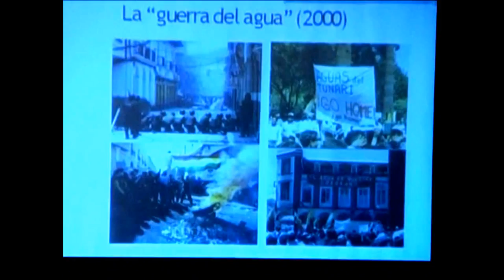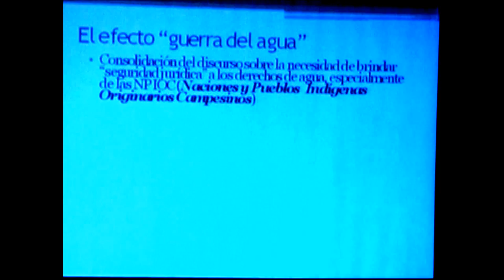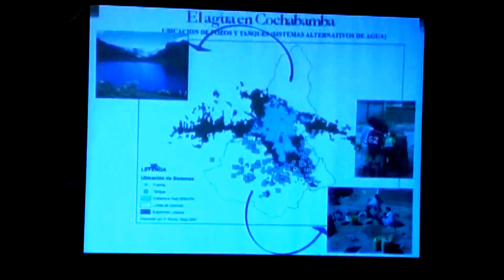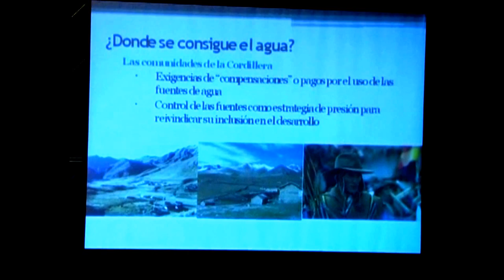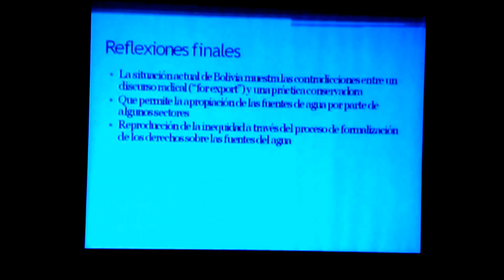Rocío Bustamante, Universidad Mayor de San Simón, Cochabamba, Bolivia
Mesa Redonda N° 4: Conflitos ecológicos distributivos relacionados à água / Conflictos
ecológicos distributivos en relación al agua / Water-related ecological distribution conflicts

Coordinador de la Mesa: Léo Heller, Universidade Federal de Minas Gerais, Brasil